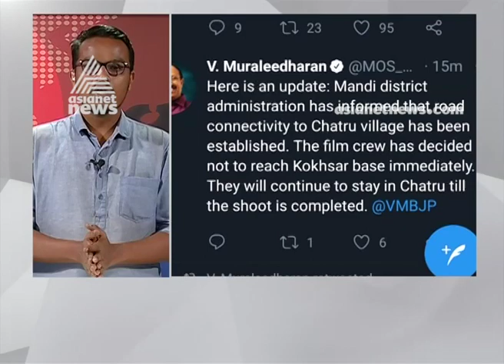Manju Warrier, team safe; will leave for Manali Today